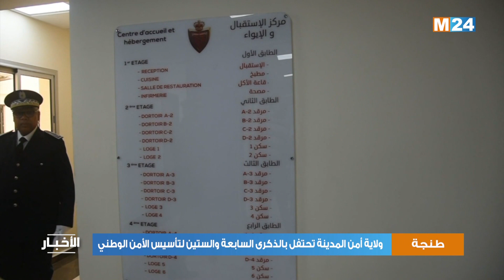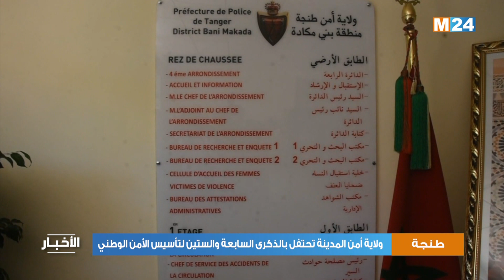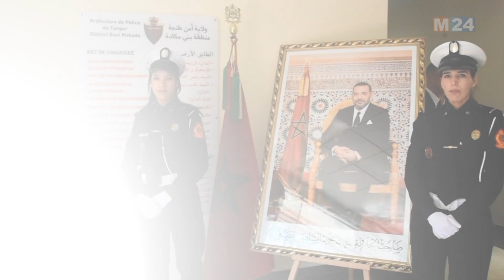طنجة.. ولاية أمن المدينة تحتفل بالذكرى السابعة والستين لتأسيس الأمن الوطني